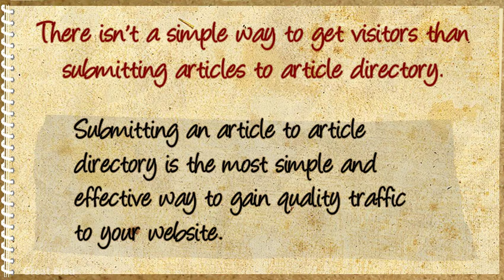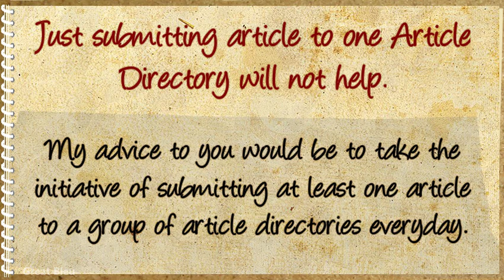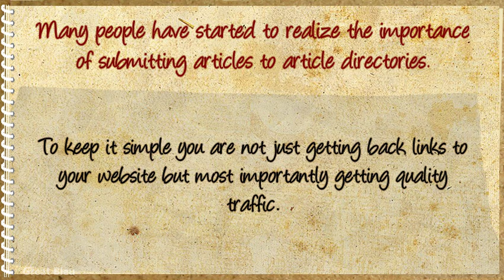Submitting Articles To Article Directory Simplest Way To Get Visitors